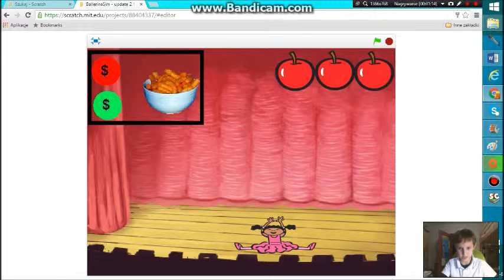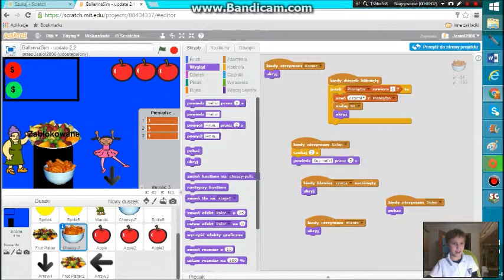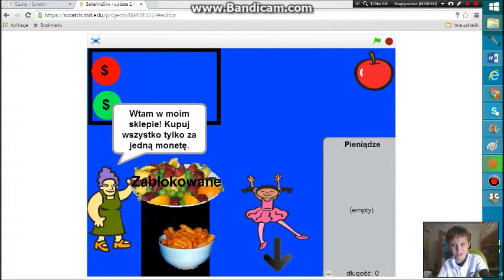Scratch odc. 2 BallerinaSim - update 2.1 i 2.2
W tym odcinku pokazuję wersje 2.1 i 2.2 mojej gry BallerinaSim, której nazwa została zmieniona z Balletinna na BallerinaSim.
Dodaliśmy kody, teatr i w wersji 2.2 nowy kod, który umożliwia usunięcie pieniędzy.

Zapraszamy 5.02 na wersje 3.0
6.02 wersja 3.1